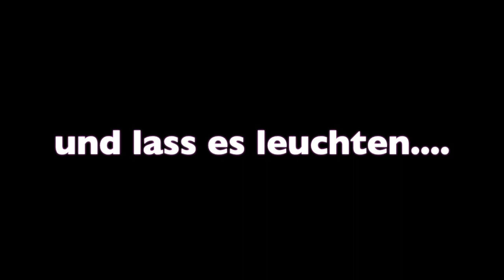Jahreswechsel 2020/2021 - Mein Sylvestergruß an DICH - Dualseelen und Seelenpartner Wege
Das spannende und doch sehr anspruchsvolle, anstrengende Jahr 2020 neigt sich dem Ende. Na Endlich - sagen sicherlich so einige von Euch und trauern dem Jahr nicht allzusehr hinterher. Das Jahr 2021 steht vor der Tür - geprägt wird es natürlich auch weiterhin sein vom noch Energiefeld des alten ablaufenden Jahr. Doch dieses Jahr ist jetzt doch astrologisch gesehen mit einem Luftzeichen in Verbindung - das sich auch dann durch mehr Leichtigkeit und vor allem durch mehr Veränderungsmöglichkeiten und schnelleren Wandlungschancen zeigen wird.
Ich wünsche dir von Herzen alles Liebe,
kommt gut ins Jahr 2021 hinein.

Alles Liebe.
herzliche Umarmung,
deine Helga

In meinem Telegram Kanal "Seelenliebe - Dualseelen - Helga Rauchschindel"  poste ich  regelm. Tagesenergien und u.a. Podcasts, für alle die sich auf einem intensiven Entwicklungsweg befinden. Daran verknüpft ist auch eine offene Gruppe, um sich intensiv auszutauschen und Erfahrungen zu teilen.

Mein 2. Youtube Kanal -
Helga`s Kanal - Einblicke in meine Welt

Hier findest du weitere interessante Themen und Videos von mir zu ganz anderen Themen - Es ist ein neuer Bereich in dem ich mich ab Okt. 19 mehr einbringen werde.